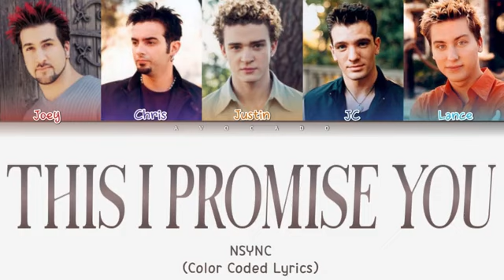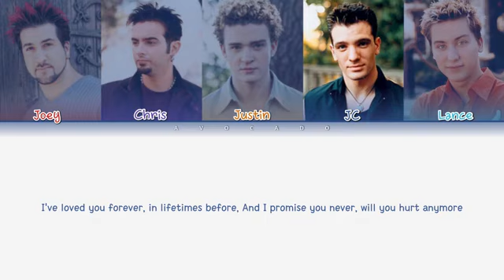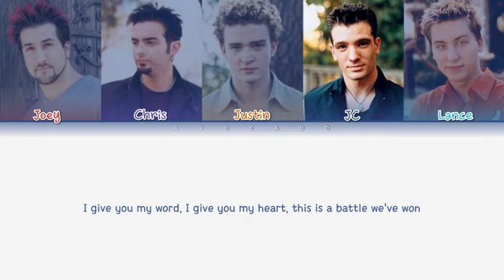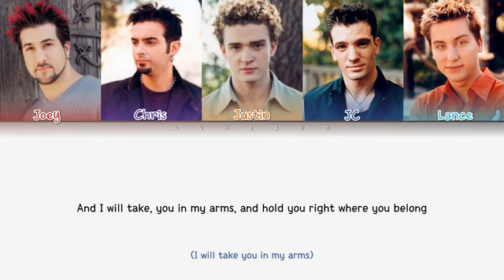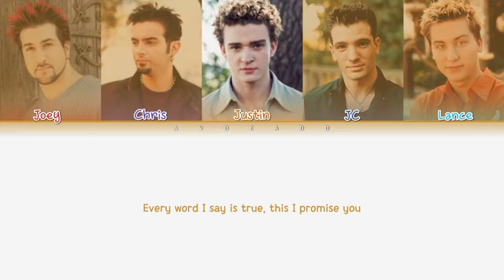N'Sync _ This I Promise You (Color Coded Lyrics)